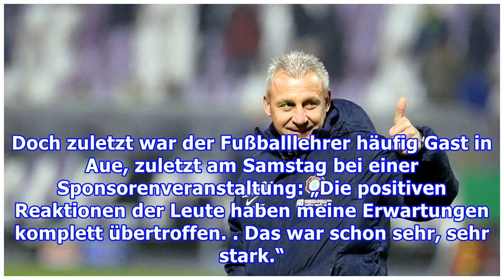Fans freuen sich schon auf Dotchev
Die mögliche Rückkehr von Pavel Dotchev (53) zum FC Erzgebirge wird heiß diskutiert. Nachdem BILD die Pläne von Helge Leonhardt (60) gestern öffentlich gemacht hatte, legte der Aue-Boss auf Twitter nach: „Pavel identifiziert sich mit der Familie FC Erzgebirge Aue. Er ist kompetent, loyal, kennt den ...